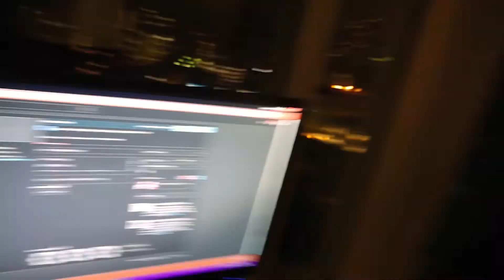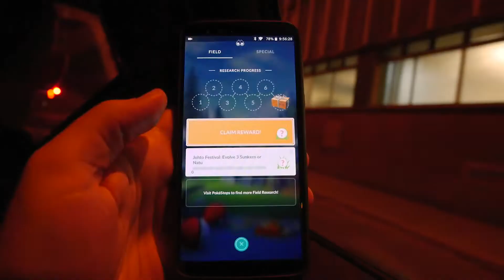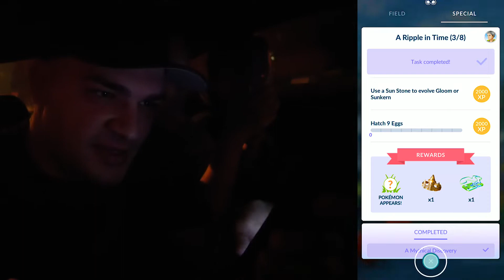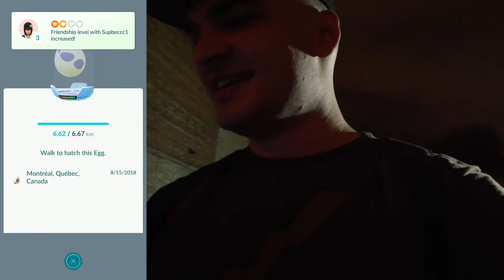FUTURE CELEBI QUESTS REVEALED! - Pokémon GO: A Ripple in Time - Search for Celebi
A-whatup guys! The future quests in A Ripple in Time have been revealed! Knowing the next steps ahead in the Search for Celebi ahead of time will help you prepare... to wait for a whole week...

Anyways, we went out Shiny Hunting for the Johto Festival and to complete Celebi quests at the same time!

[SOCIAL MEDIA]

[MUSIC CREDIT]

[COPYRIGHT INFO]

The rights to Pokémon GO belong to Niantic, Nintendo and The Pokémon Company.